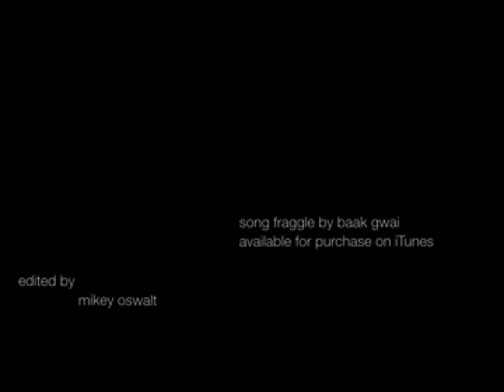WTCpickoftheweek#165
The Well That's Cool Pick of the week goes to the Fanny Crawl. A.F.F.A.I.R.S. is the brainchild of Tuscaloosa's resident bad ass, Mike McCain.